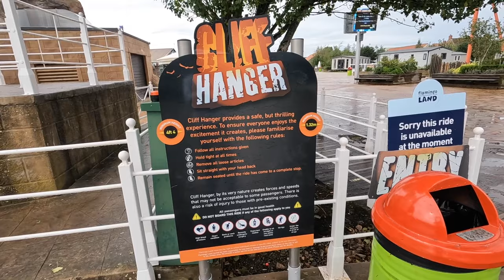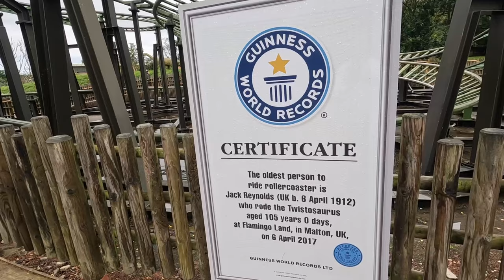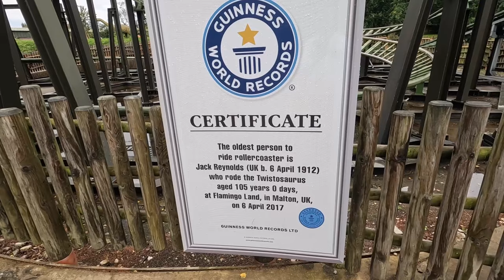Flamingo Land Resort Vlog (September 2023)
In this vlog I visit the Flamingo Land Resort in Yorkshire for 2023 taking you through the different themed areas of the park and riding all 9 coasters including their newest coaster 'Sik' for the first time.

Unfortunately due to inclement weather, some shows and rides could not be filmed in the allotted time, however on ride POV's of all the coasters and some flats are included.

Follow us on other social media channels including:

TikTok, Threads & Insta: _adventureplanet
X: _advplanet